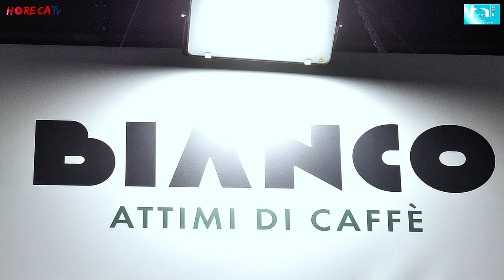HOST 2023 - Intervista con Pierluigi Bianco, CEO di Biancaffe srl